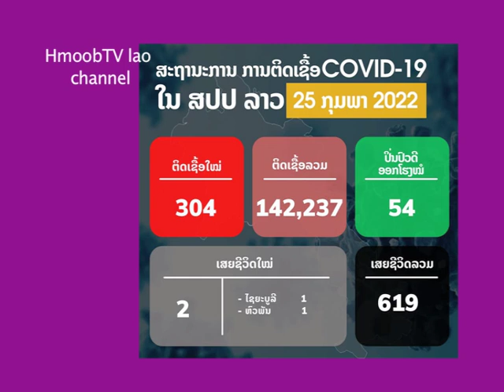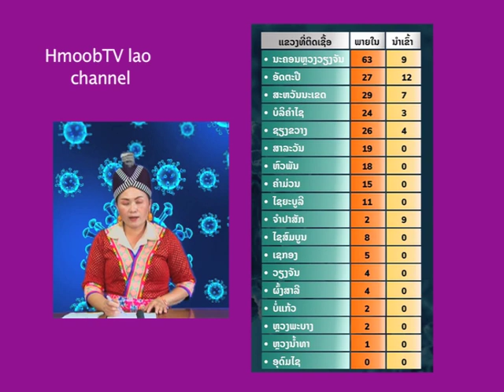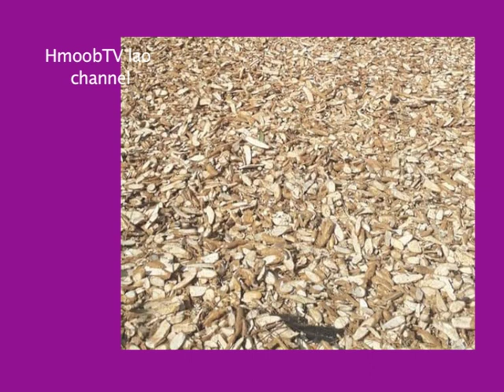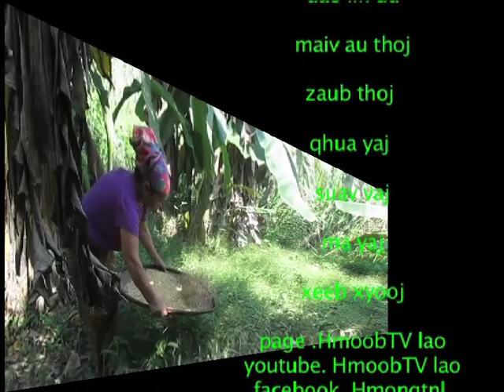Neeb lis los tham txog tus kis tau tus kis tau kab mob 19 ,tag nrho 304 leej tuag 2 leej 25.2.2022